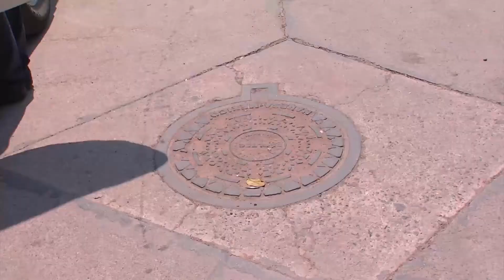Nueva Suyapa ya tienen alcantarillado 31 MARZO 2017